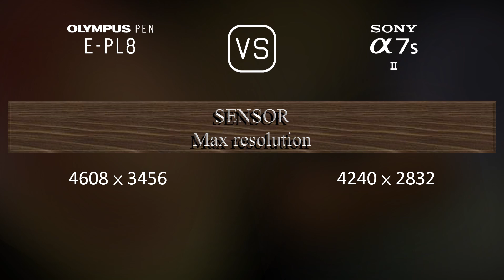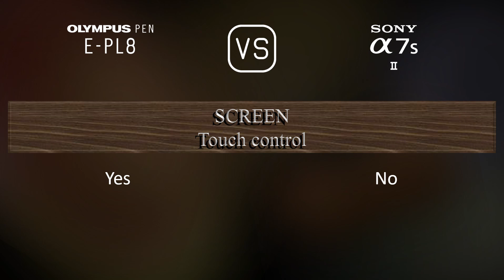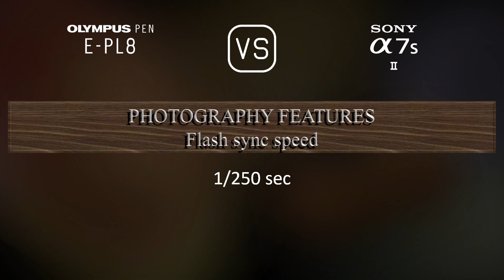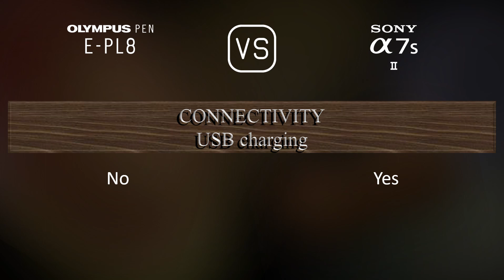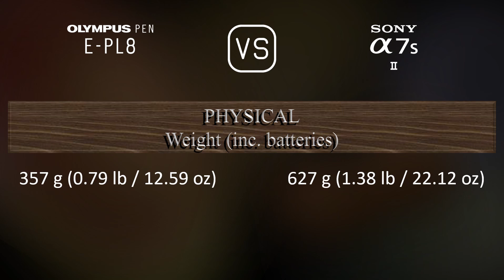Olympus PEN E-PL8 vs. Sony A7S II: A Comparison of Specifications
This video overviews the Olympus PEN E-PL8 and the Sony A7S II in a parallel comparison of specifications.

00:25 LAUNCH
00:33 BODY
00:40 SENSOR
01:01 IMAGE
01:16 OPTICS & FOCUS
01:41 SCREEN
01:58 VIEWFINDER
02:13 PHOTOGRAPHY FEATURES
03:06 VIDEOGRAPHY FEATURES
03:20 STORAGE
03:24 CONNECTIVITY
03:49 PHYSICAL
04:07 MISC